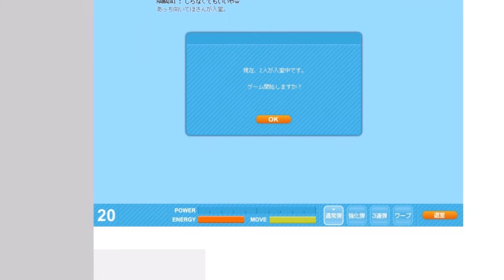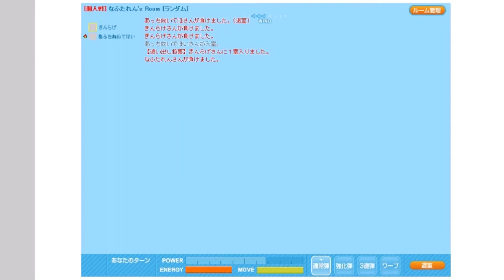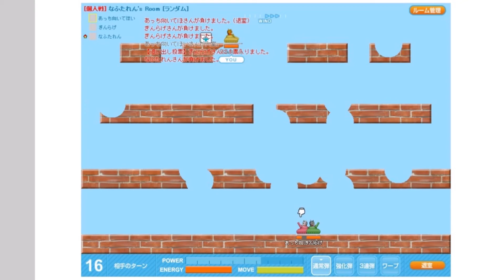懐かしのマイクラ仲間と猫戦車 その1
画質　だいぶ　悪めです